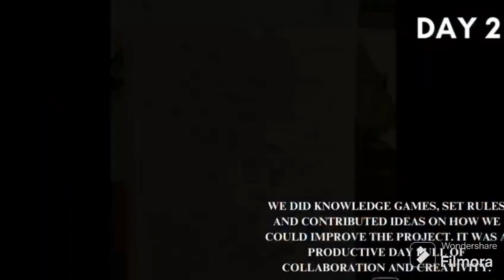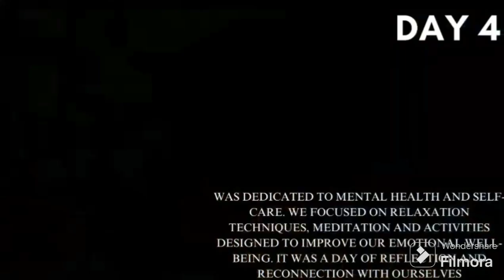Video diary of Erasmus+ trip by Romanian team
Video work by participants.

Diary of Erasmus+ trip by Romanian team.

Youth exchange "Keep the balance. Learn from nature." as part of the Erasmus+ program.

The organizer of the project is the Polish Foundation for the Development of Local Communities «Initiative».

Partners:

Coda di Lupo (Italy)
Cuzisti Implicati Organization (Romania)
Non-governmental organization «ACTION» (Ukraine)

Project was co-founded by the Erasmus+ programme of the European Union.